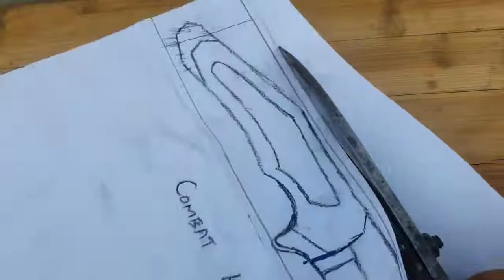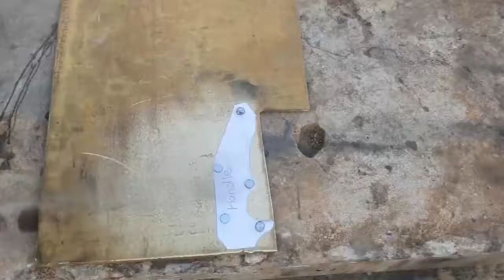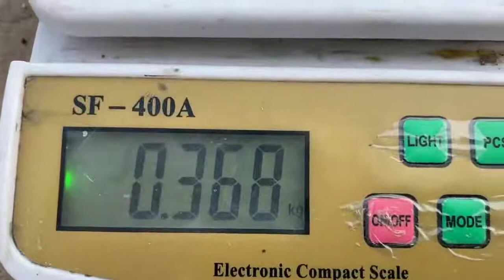Turning a Rusty BEARING into Shiny but Razor Sharp COMBAT KNIFE - Rebuilding 4K